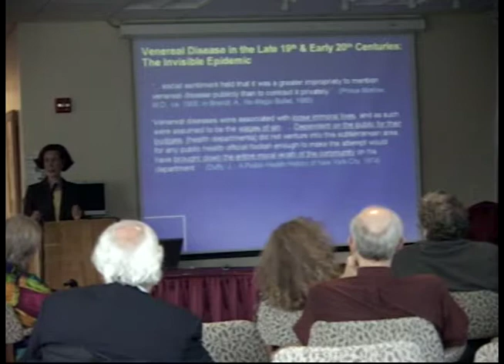Dr. Goler and Venereal Diseases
Judy Hawkins continues her discussion on Dr. Goler and Venereal Diseases.